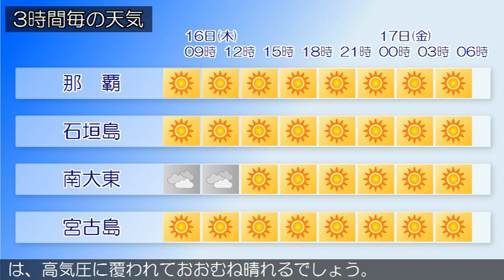2020/04/16 沖縄地方の天気予報 朝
沖縄本島地方では、１６日は空気が乾燥する見込みです。火の元、火の取り扱いに注意してください。沖縄地方は、高気圧に覆われておおむね晴れています。１６日から１７日の沖縄地方は、高気圧に覆われておおむね晴れるでしょう。